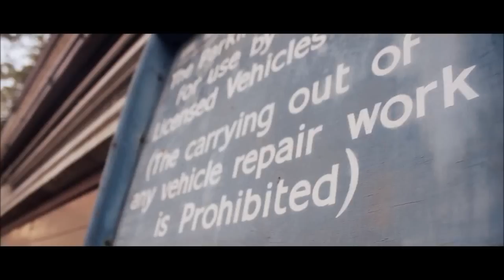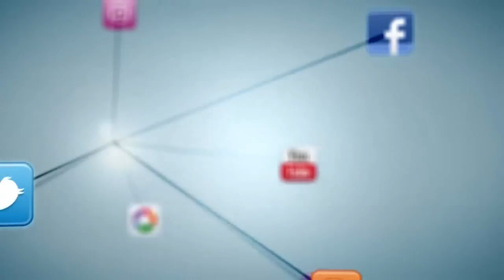TRAILER|| Who you on road with? By Sheikh Abdul Majid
TRAILER- Who you on road with?
By Sheikh Abdul Majid